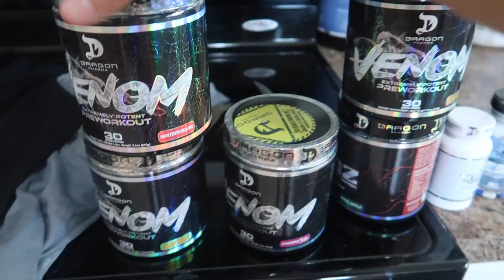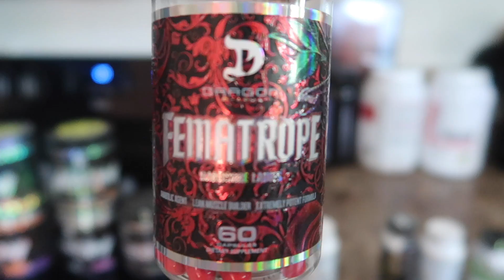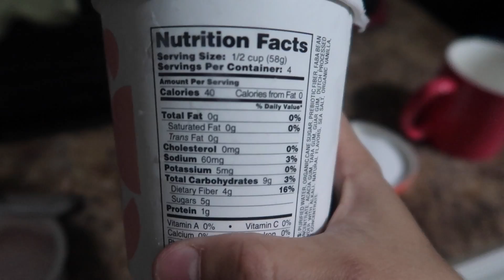ENGORDEI MUITO?! - MINHA DIETA NOVA PARA EMAGRECER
💊 Dragon Pharma (cupom: ANA10)